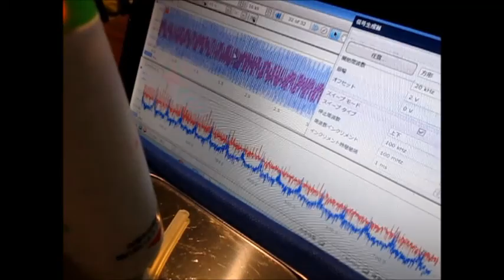超音波実験 Ultrasonic experiment ‹超音波システム研究所 ultrasonic-labo›